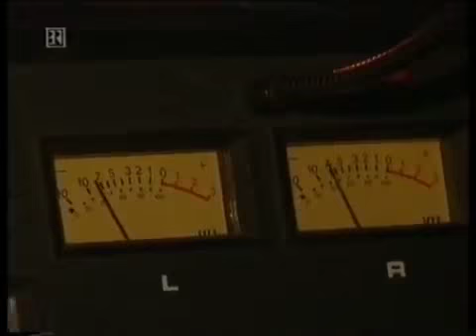D-A-D - Grow Or Pay live @ Alabama München 1995 (live) #‎DAD30‬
live